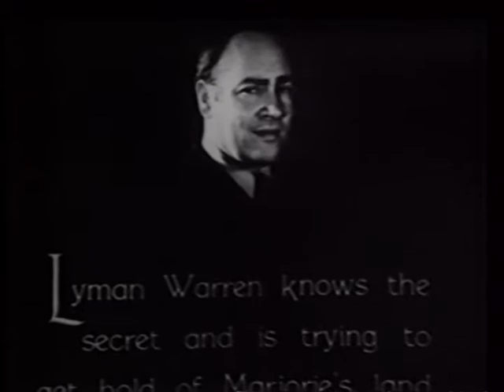Burn -'em-Up Barnes (1934): Chapter 11 - Surrounded!